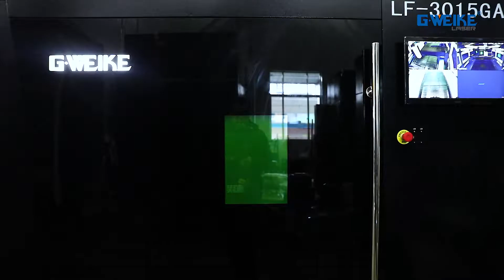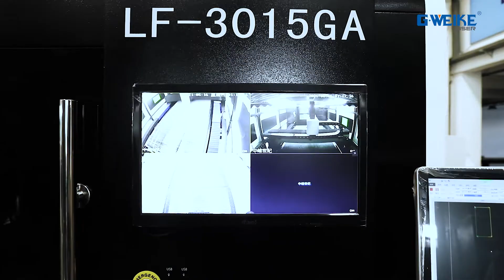3000*1500MM metal laser cutter LF3015GA fiber laser cutting machine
3000*1500MM metal laser cutter LF3015GA fiber laser cutting machine

Any questions about it, send email to:
Skype: melody.gweike